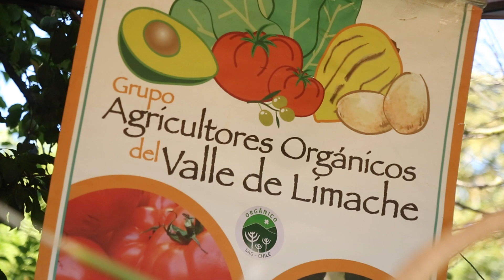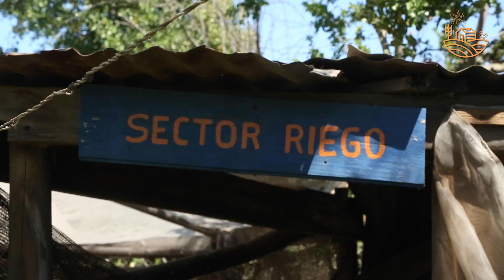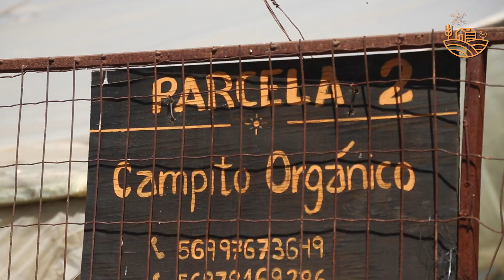Grupo de Agricultores Orgánicos del Valle de Limache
Video preparado para Seminario de Innovación Agroalimentario en la comuna, donde se presenta a agricultores miembros del grupo de Agricultores Orgánicos del Valle de Limache.